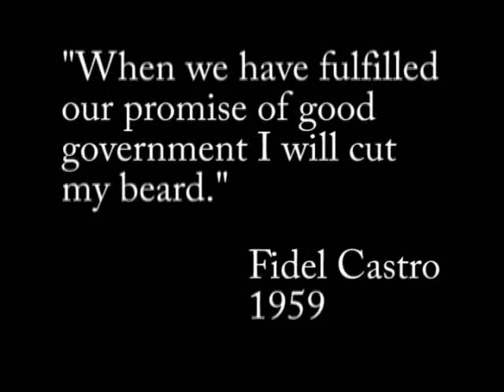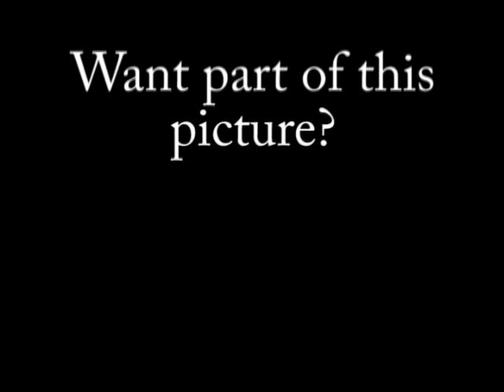Fidel Castro Quote- Goodbye Art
Fidel Castro Quote
This image of Fidel Castro young and old was painted with a quote from a 1959 interview where he said "When we have fulfilled our promise of good government, I will cut my beard."

This is part of Goodbye Art, a one-year experimental series where each piece was either destroyed naturally or with force.

art  painting paint fidel castro quote beard cuba draw drawing in the circle"goodbye art" art philinthecircle "phil in the circle" "Phil Hansen" painting artist video videos "phil hanson" goodbye giveaway give away